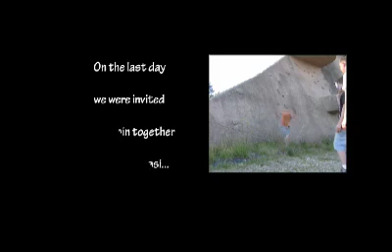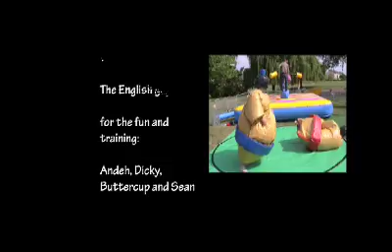The Air in Lisses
A video of a trip to Lisses with Michel, Martijn and Leon